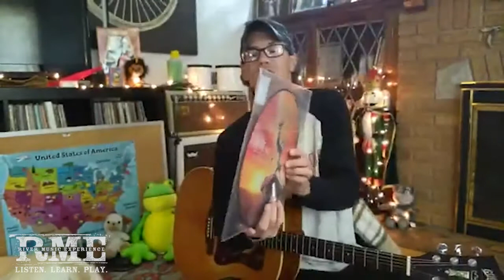RME's Music Lab - June 23 2020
It's a Hakuna Matata kind of day on Music Lab.

The River Music Experience (RME) is a nonprofit dedicated to transforming lives in the Quad Cities by providing opportunities to listen, learn, and play music. We do that through dozens of unique educational programs and over 100+ concerts a year.

We’re here to provide educational programming and live music performances that would not otherwise be available in the Quad Cities. There is no other organization in the area that consistently provides the volume and quality of musical opportunities that the RME delivers to our community.

Since the RME’s inception in 2004, dozens of top-tier national acts who had never previously toured through the area have played in the Quad Cities. Unique educational programs that never existed are now available to residents, guests, and visitors – often without financial barriers. Musicians young and old have performed for a wide range of audiences on RME stages and have grown as musicians and citizens of our community.

This year we will reach over 25,000 with our educational programs, host over 100 concerts with over 13,000 attendees, and provide over one million dollars of economic impact for our region.